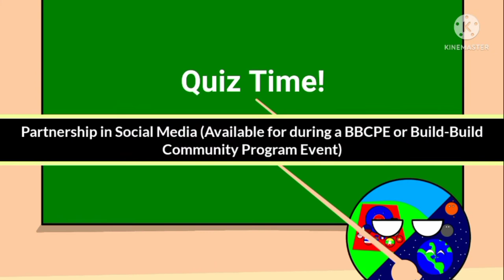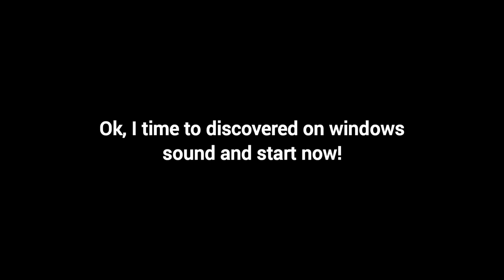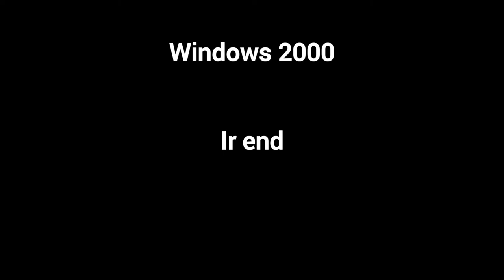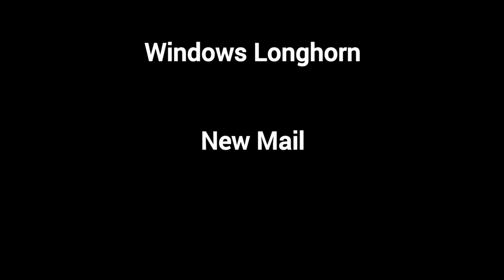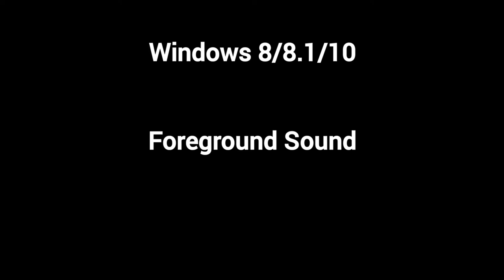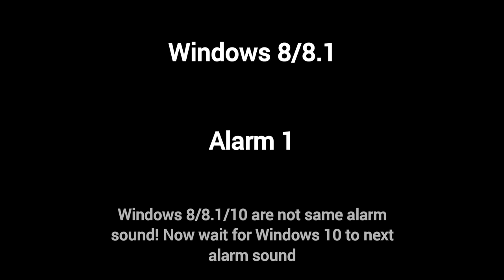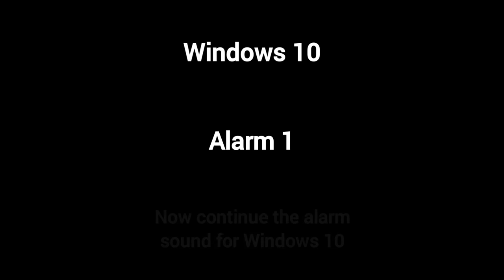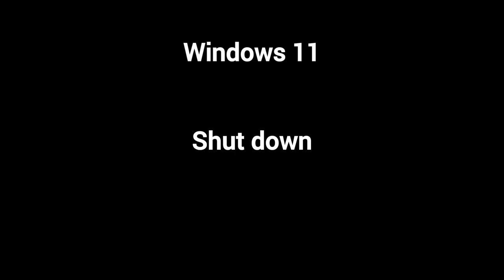Evolution of Windows Version for Sound (Windows 3.1 to Windows 11)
Windows 3.1 1:28
Windows 95 1:37
Windows 98 1:51
Windows ME 2:20
Windows 2000 2:40
Windows XP 3:03
Windows Longhorn 3:39
Windows Vista 4:37
Windows 7 5:20
Windows 8/8.1/10 6:01
 - Windows 8/8.1's Alarm Sounds 8:15
 - Windows 10's Alarm Sounds 9:14
Windows 11 10:11